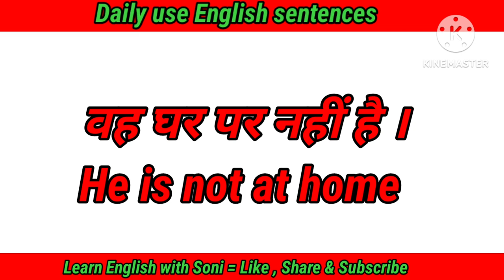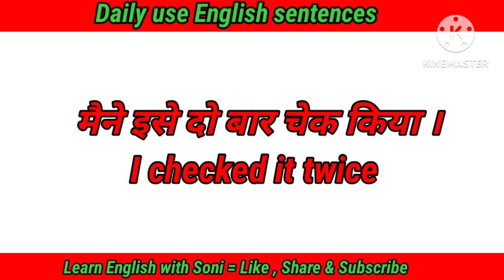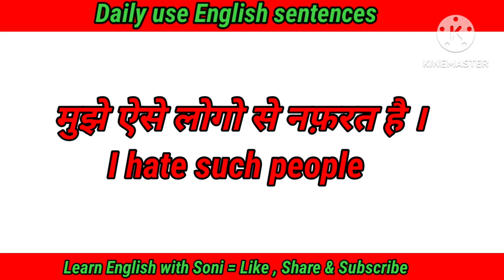आसान वाक्यो से अंग्रेजी बोलना सीखे/ Daily use English sentences/ Learn English with Soni